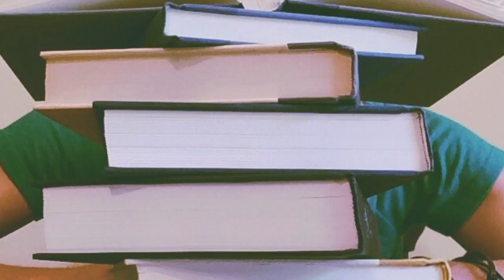7 dobrých novín, ktoré vám tento týždeň možno unikli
7 DOBRÝCH NOVÍN, ktoré vám tento týždeň možno unikli. 👈

V tejto relácii vám každý víkend poskytneme prehľad tých najpozitívnejších udalostí týždňa za menej ako 4 minúty. ⏰ Príjemné sledovanie! 😊